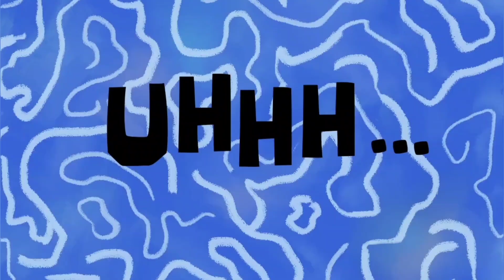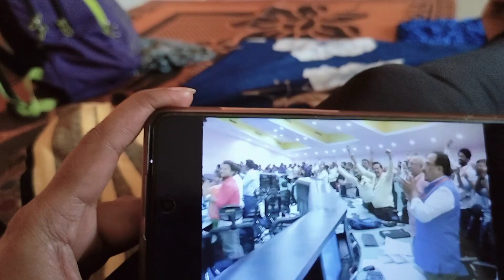Behn se pucha sawal ⁉️🙆 | Fer se travel karna pad gaya 🤦🫣😵 | chandrayan live🌕🌜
Again traveling from Jabalpur to Sagar, watching chandrayan 3 live from ISRO, bahut kuch khaa liyaa